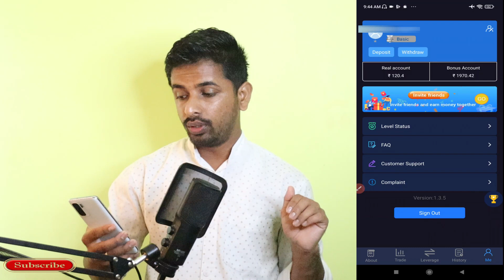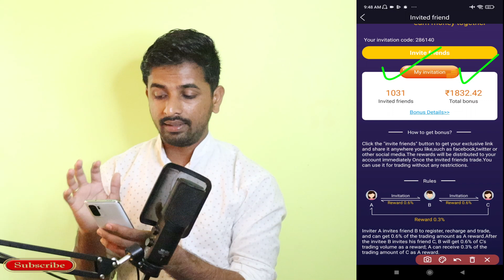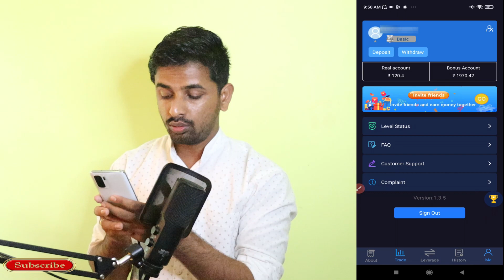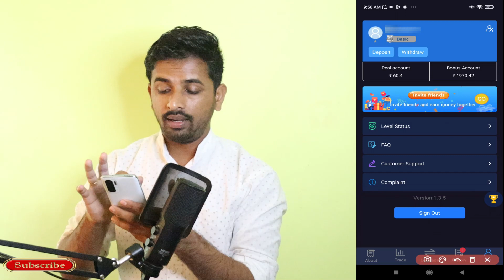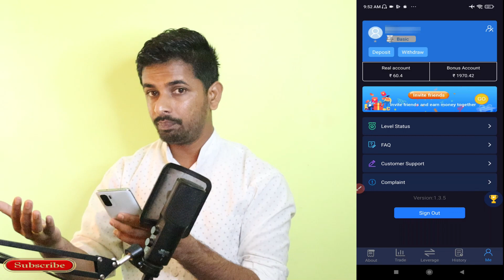Win Trade refer & Earn | Bonus withdraw From Win Trade?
Hi

 Doston win trade app ka refer and earn program samzane ke sath sath bonus withdraw hoga ya nahi yani bonus ka kuchh use hai bhi ki nahi ye is video me bataya hai.